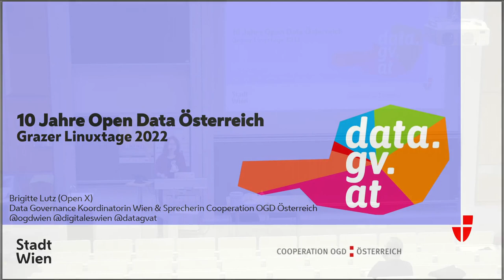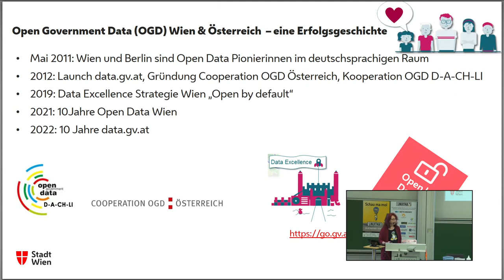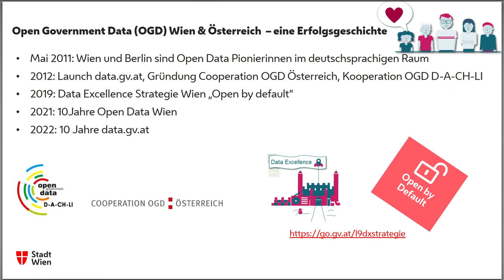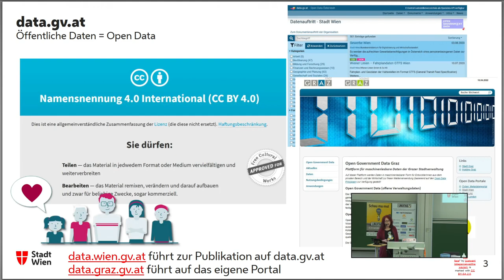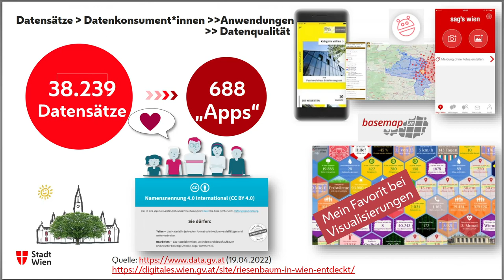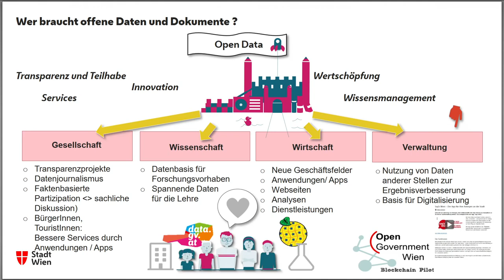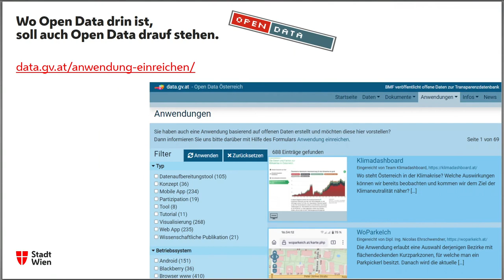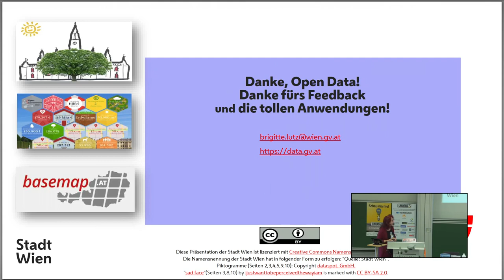Grazer Linuxtage 2022 - 10 Jahre Open Data in Österreich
Rückblick auf 10 Jahre Open Data, Blick auf die aktuellen Herausforderungen und in die Zukunft.

Heuer feiert unser nationales Datenportal data.gv.at seinen 10. Geburtstag. Ein Rückblick zeigt, was in den 10 Jahren erreicht worden ist und wie offene Daten einen Nutzen für ALLE bringen können.
Die aktuellen Herausforderungen werden beleuchtet und ein Blick in die Zukunft von Open Data geworfen.

Brigitte Lutz